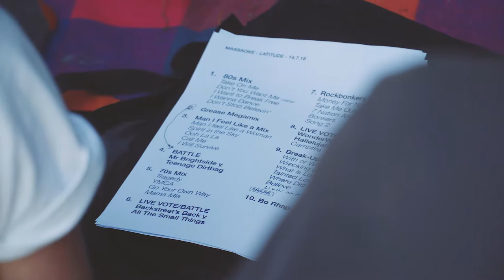Massaoke Latitude Festival 2018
A short film documenting The Massaoke Band's experience at Latitude 2018.